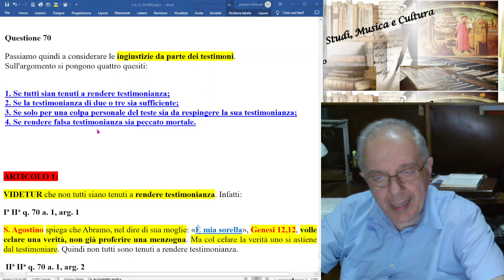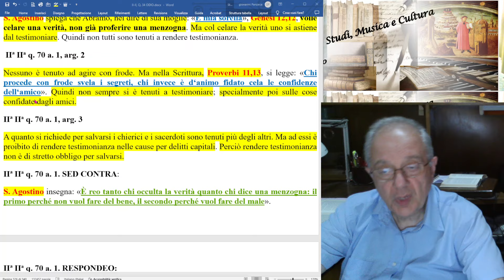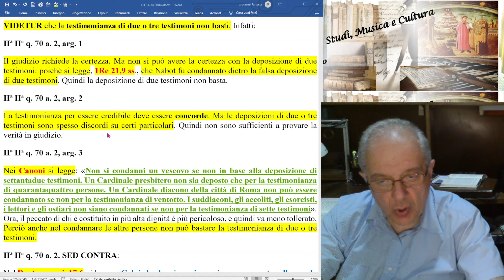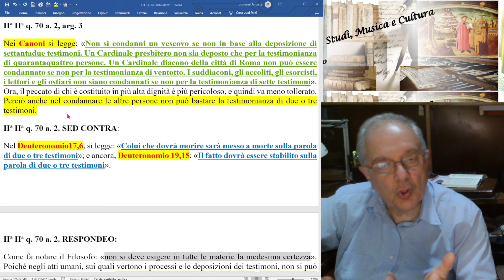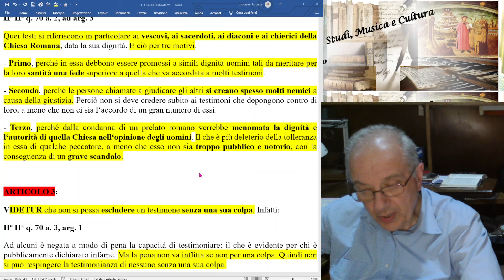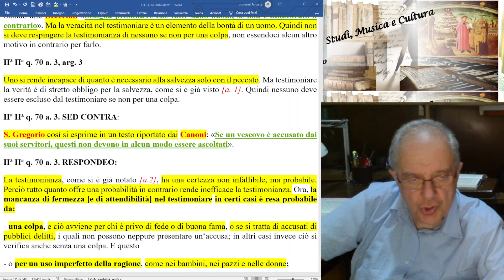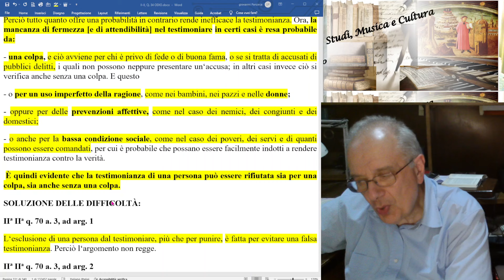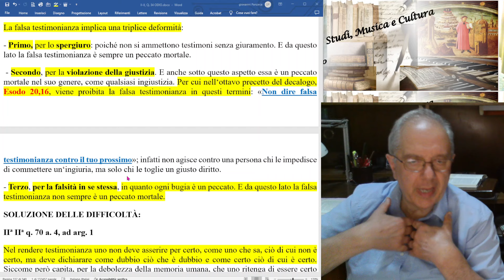98) SUMMA THEOLOGIAE, II-II, q.70."NON DIRE FALSA TESTIMONIANZA CONTRO IL TUO PROSSIMO"(Esodo 20,16)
"IL FALSO TESTIMONE NON RESTERA' IMPUNITO" (Proverbi 19, 5.9)